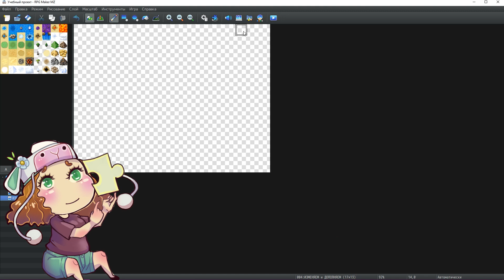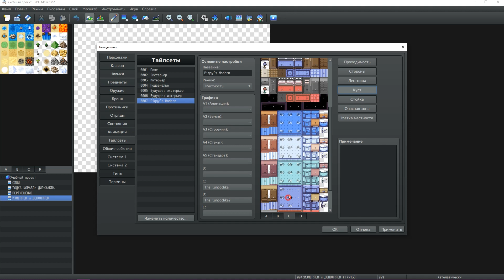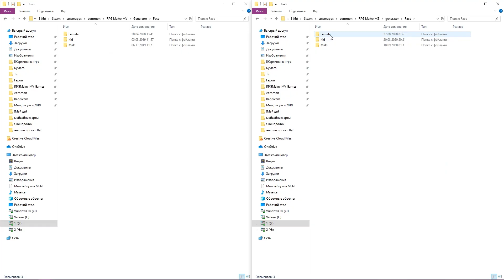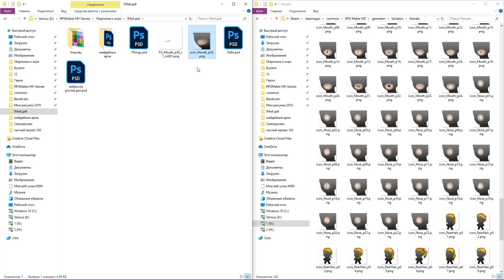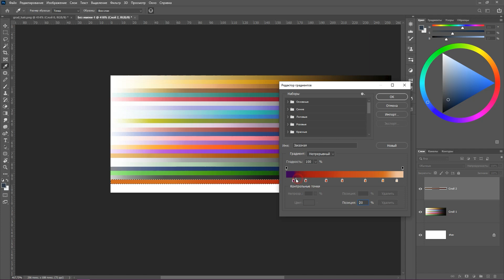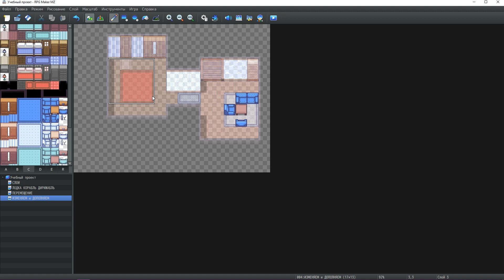ТАЙЛЫ, графика ГЕНЕРАТОРА чаров МВ и новый цвет волос для RPG Maker MZ (как бы урок #5) ENG SUB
Как добавить в RPG Maker MZ графику генератора персонажей  RPG Maker MV, как добавить новые тайлы и новый цвет волос в генератор?  Вы узнаете из этого видео.

Разделы видео (тайминг/главы):
00:00 Начало
00:17 Добавление тайлов
02:01 Как вставить графику лица из МВ в МЗ
03:44 Как добавить свои градиенты в генератор персонажей в МЗ

Поддержать выход роликов (через донейшенс на стримах и так) (напрямую через яндекс) (стать патронами на патреон) ПАБЛИК а ВК @elvishworlds - тележка